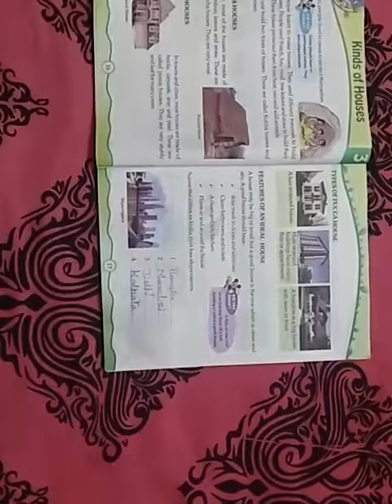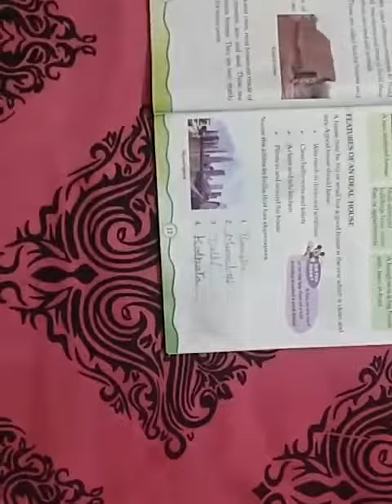Class II chapter 3 kinds of Houses